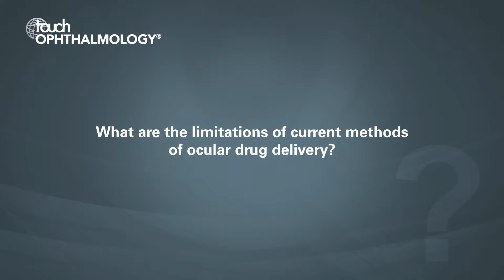David Smadja, ESCRS 2019 - Nanoparticles in drug delivery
We met with David Smadja (Shaare Zedek Medical Center, Jerusalem, Israel) to talk about the challenges of nanoparticle design and the challenges in drug delivery at ESCRS 2019.

Questions:
1. What are the limitations of current methods of ocular drug delivery? (0:04)
2. What challenges that have to be overcome with nanoparticles in order to improve drug delivery? (1:48)
3. What factors should be considered when optimising nanoparticle design? (3:29)
4. What other innovations would you like to highlight? (5:42)